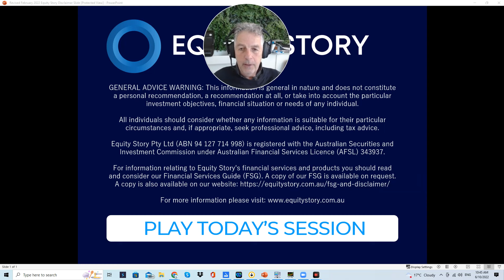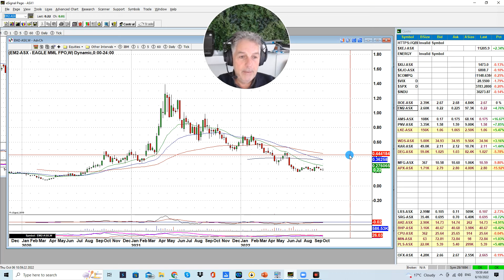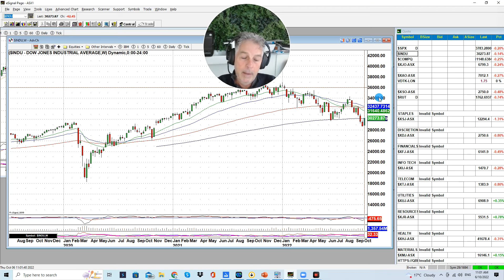Is black gold on a run? Plenty of announcements to sift through with the Hound: 6 October 2022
Daily Trade Watch Podcast: 6 October 2022 – Lead Analyst Dave Tildesley (The Hound) brings you 100% independent recommendations of the best shares to buy today, the shares to hold and the shares to sell. If you want to get the best recommendations for how to invest in Australian stocks based on full technical and fundamental analysis each day, Trade Watch is a 'must view' video.

In this video, The Hound talks about oil stock announcements and the importance of sticking to the charts as well as putting up one recommendation.